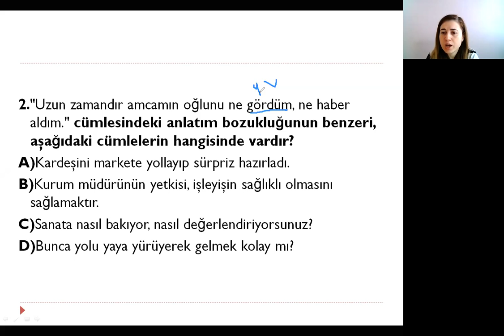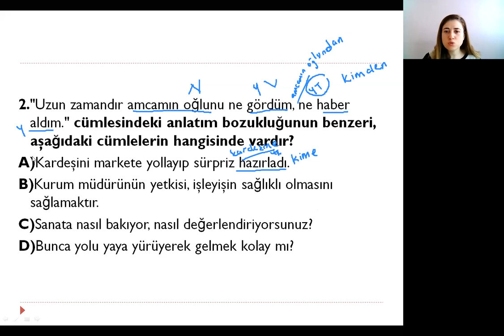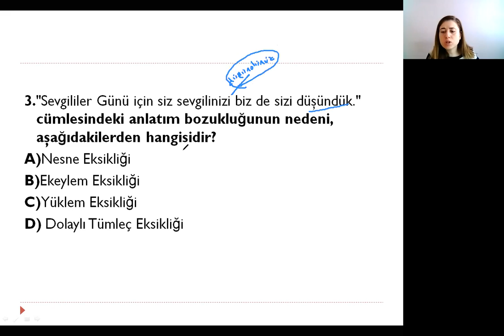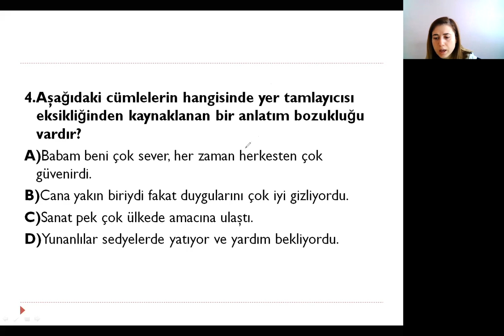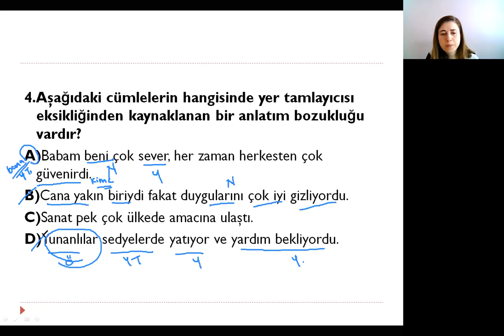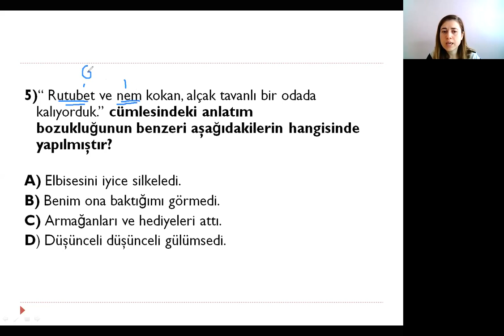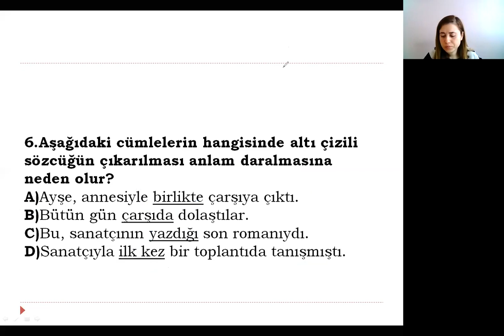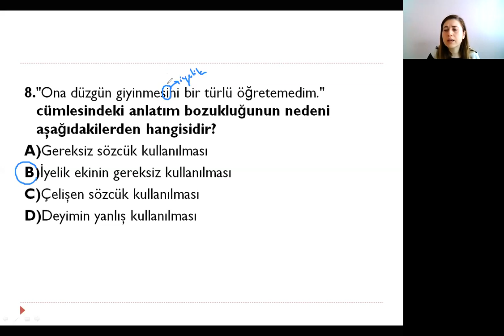LGS Türkçe - Anlatım Bozukluğu Soru Çözümü